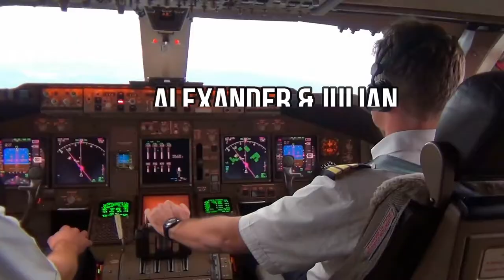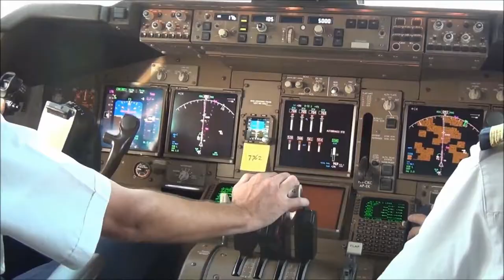JUNGLE ADVENTURE Trailer 2018 ! Homemade Serial film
Our little adventure film seems to have been filmed around the world between New-York and South America but we didn't leave the Bordeaux region.